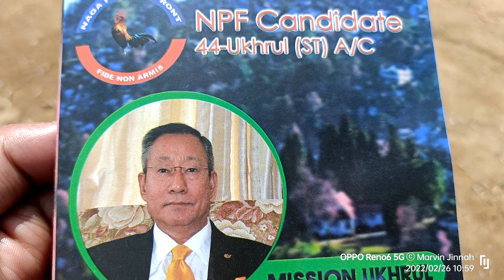RAM MUIVAH (Ramnganing Muivah) IAS Retd..NPF Candidate 44-Ukhrul (St)A/C || Mapumli Kharã